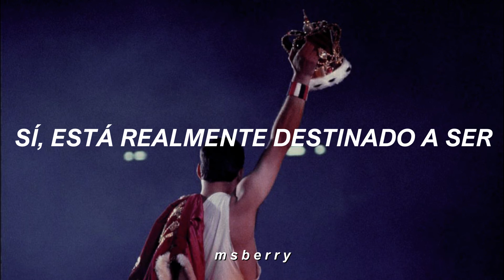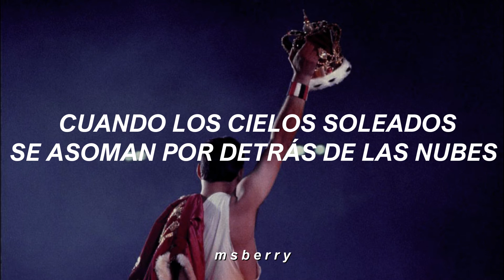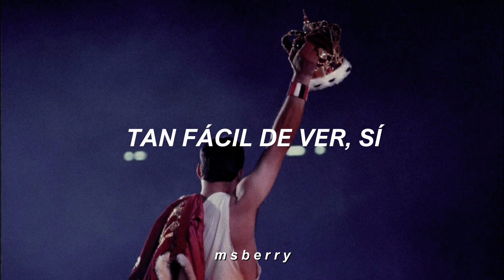Made In Heaven - Freddie Mercury (Mr Bad Guy) | Sub. Español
Hoy Freddie hubiera cumplido 73 años. No puedo decir con palabras lo muchísimo que lo admiro como persona y como artista. Su música (y en general la música de Queen) me acompaña todos los días desde hace ya años, y es una gran fuente de inspiración para mí, por eso he querido rendirle un pequeño homenaje con este vídeo, con una de mis canciones favoritas suyas ❤

•Esta versión de “Made In Heaven” es la que Freddie grabó para su primer disco solista “Mr. Bad Guy”, de 1985. Posteriormente, unos años después de la muerte de Freddie, los otros tres miembros de Queen grabaron una nueva versión del tema que fue lanzado en 1995 y que dio nombre al decimoquinto disco de la banda.